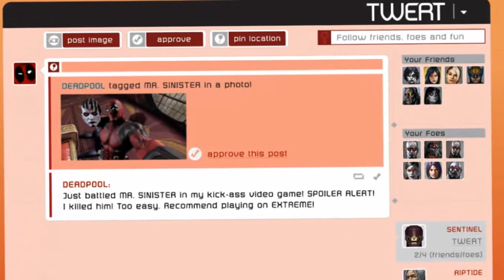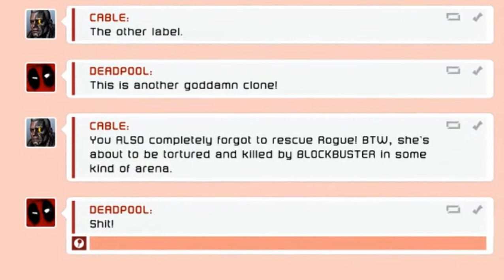Deadpool - Deadpool's Twert Page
"Ha! I thought you only killed moods!" Oh Psylocke, your sense of humor is almost as good as your glorious ass.

I now have the awesome/confusing mental image of the X-Men fighting on the internet.